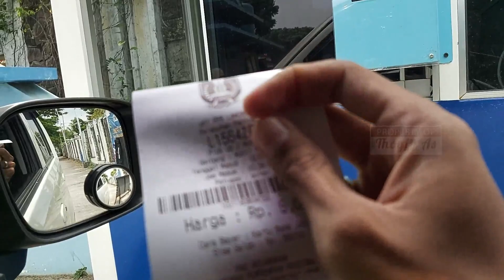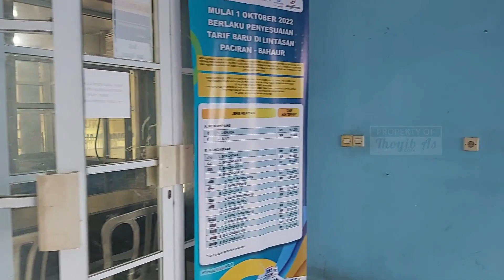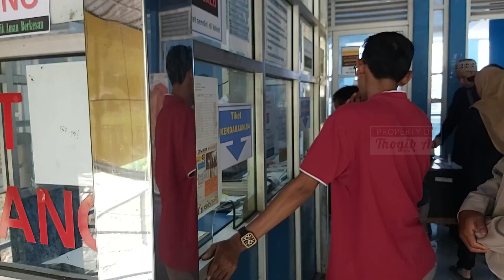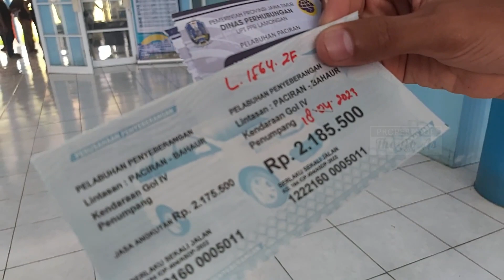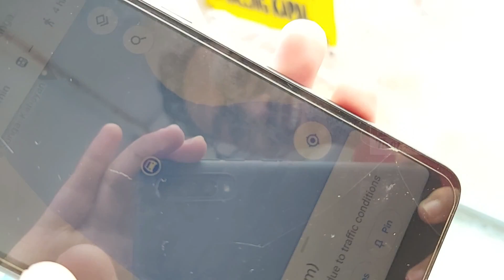Mudik ke Kalimantan Naik Kapal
Halo Gaes! Setelah tahun lalu kami mudik ke Kalimantan menggunakan moda transportasi pesawat, tahun ini saya dan istri mencoba untuk mudik menaiki kapalferry dari pelabuhanpaciran Lamongan menuju pelabuhanbahaur di Kabupaten Pulang Pisau, Kalimantan Tengah.

Nah, kesempatan ini pun tidak kami sia-siakan untuk kembali nge-vlog selama perjalanan guna mengabadikan momen-momen indah selama 25 jam perjalanan di atas laut. Alih-alih membosankan, perjalanan ini justru memberikan pengalaman yang sangat mengesankan.

Pada vlog kali ini, saya akan menunjukkan bagaimana keindahan alam yang bisa kalian nikmati saat menaiki kapal laut menuju Kalimantan sekaligus hal-hal unik yang jarang kita ketahui lainnya. Langsung aja tonton videonya!

Stay tune di channel saya
SALAM EXPLORE !

Pengen kenalan sama kami-kami dan ikutan nge-explore keindahan Indonesia ?